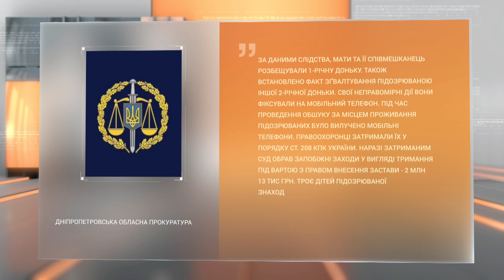Розбещували дітей: у Кривому Розі обрали запобіжний захід жінці та її коханцю за наругу над дітьми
У Кривому Розі затримали чоловіка і жінку, які розбещували немовлят. В прокуратурі повідомляють - молода мати і її коханець ґвалтували двох дівчаток, знімали це на відео і продавали дитячий порноконтент педофілу. Суд обрав запобіжні заходи обом у вигляді тримання під вартою з правом внесення застави.